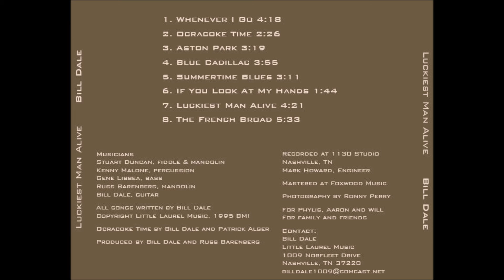Luckiest Man Alive (Bill Dale/Luckiest Man Alive/1995/Track 07)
LUCKIEST MAN ALIVE

Produced by Bill Dale & Russ Barenberg, 1995

Bill Dale, Guitar & Vocals
Stuart Duncan, Fiddle & Mandolin
Kenny Malone, Percussion
Gene Libbea, Bass
Russ Barenberg, Mandolin